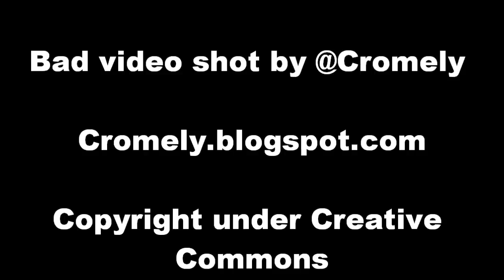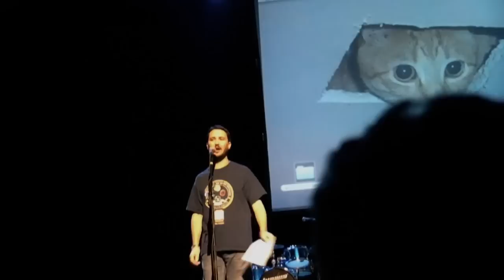w00tstock Seattle Part 1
w00tstok came to Seattle on 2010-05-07, starring Wil Wheaton, Paul & Storm, and Adam Savage